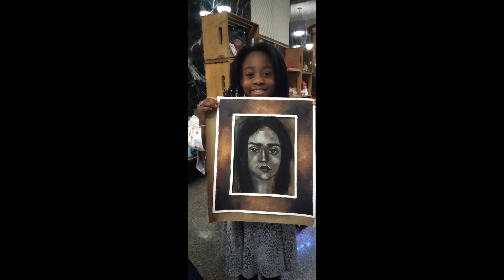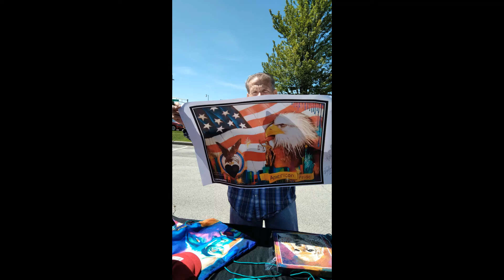CUSTOMERS SUPERSTARS 2021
Special thanks to all of our customers that supported Sketches and Oils by C. Acid LLC. this year... Special thanks to ALL those who participated and gave their permission to help promote our business through our customer board... Thank you so much, we are humbled.  We hope to see you THIS YEAR for more fun ...excitement on our 2022 TOUR of promoting our BRAND , NEW FASHIONS AND ART WORK...
may GOD bless you all to have a PROSPEROUS NEW YEAR !!!